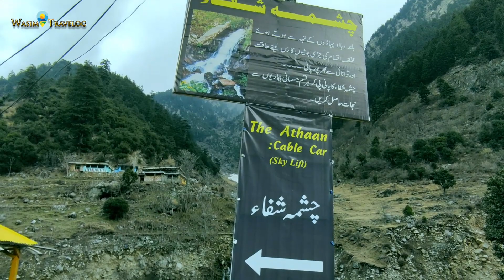Chashma Aab e Shifa | Cable Car Lift | Desi Doli | Bahrain to Kalam | Swat || Wasim Travelog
Fountain Water Aab e Shifa on da way 4m Bahrain to Kalam .
Cable lift made by local people with their car Attached with pully .

Travel Guide Pakistan
Travel for adventure, history & food.
searching for unseen & unexplored places
Follow @Insta - wasim travelog